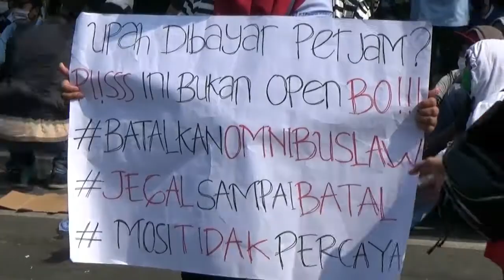Buruh Blokade Jalan Dengan Kibarkan Bendera Kematian - Berita Sultan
Ribuan buruh PT Panarub Iindustry Kota Tangerang, kembali melakukan aksi mogok kerja dan berunjuk rasa, sambil mengibarkan bendera kuning sebagai simbol rasa duka cita matinya hari nurani pimpinan Negara. Para buruh juga memblokade jalan M. Toha. yang membuat arus pengiriman logistik di sejumlah kawasan Industri lumpuh.